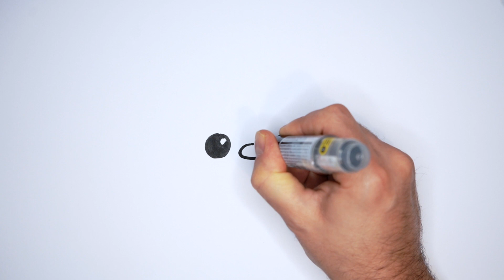CHRISTMAS DRAWING HOW TO DRAW A CUTE REINDEER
In this video we will show you how to draw a reindeer - easy and fun!

Drawing is incredibly fun and exciting, and it allows you to tap into your creativity and express yourself in unique ways. With every stroke of the pen or pencil, you’ll feel a sense of liberation and satisfaction as you bring your imagination to life on paper. So grab your drawing tools and get ready for endless hours of fulfilling and exhilarating fun!